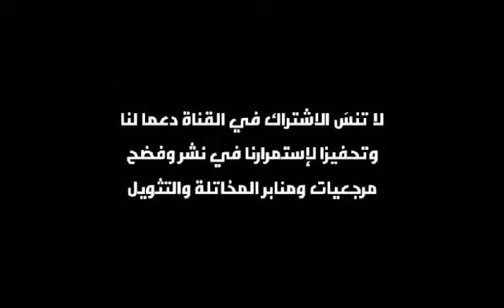الشهاده الثالثه لعلي بن أبي طالب في يوم القيامه